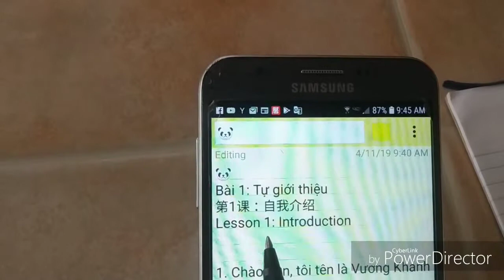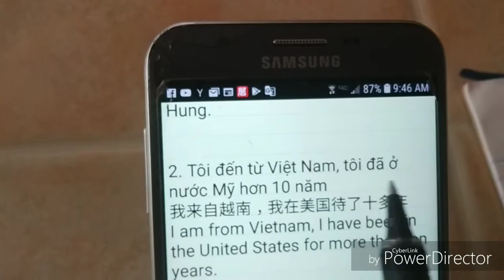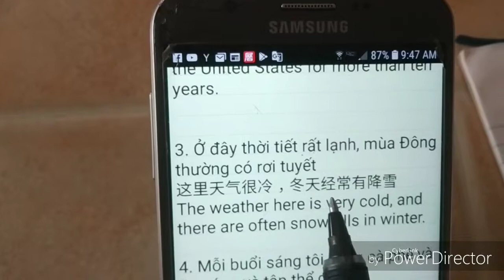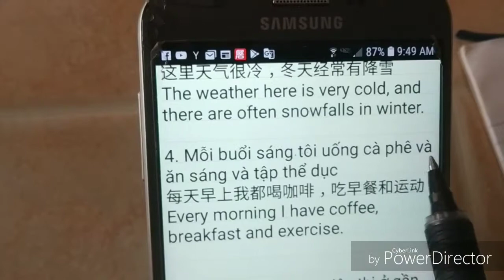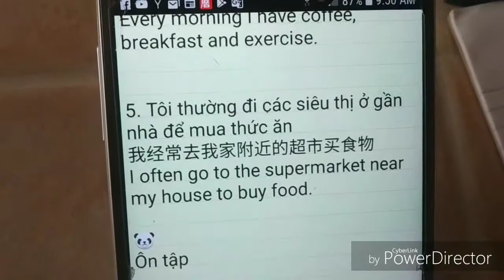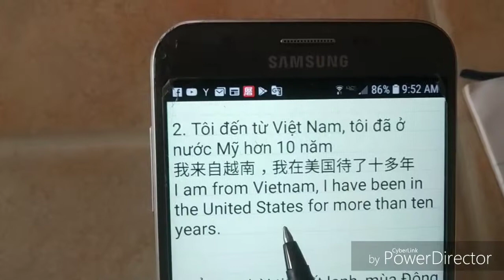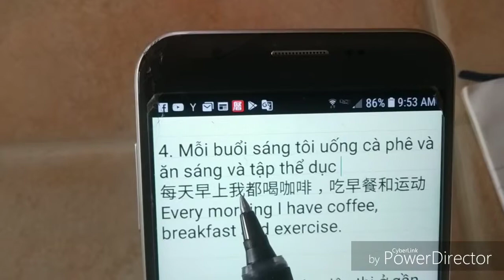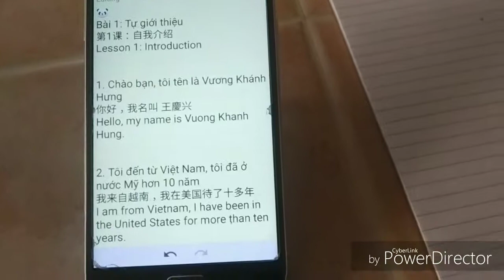Tự học môn Phức Ngữ. Bài 1. Tự giới thiệu. NS: Vương Khánh Hưng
04/11/2019 Quincy. 🐼 Câu chuyện buổi sáng. Tôi nói về chủ đề mới "Môn phức ngữ". Đây là dạng ngôn ngữ tổng hợp, kết hợp tiếng Việt, tiếng Hoa và tiếng Mỹ, học 1 biết 3. Phức ngữ là ngôn ngữ thời đại, nó sẽ giúp cho chúng ta tiến bộ nhanh hơn, và luôn theo kịp thời đại.

Bài 1: Tự giới thiệu
第1课：自我介绍
Lesson 1: Introduction

1. Chào bạn, tôi tên là Vương Khánh Hưng
你好，我名叫 王慶兴
Hello, my name is Vuong Khanh Hung.

2. Tôi đến từ Việt Nam, tôi đã ở nước Mỹ hơn 10 năm
我来自越南，我在美国待了十多年
I am from Vietnam, I have been in the United States for more than ten years.

3. Ở đây thời tiết rất lạnh, mùa Đông thường có rơi tuyết
这里天气很冷，冬天经常有降雪
The weather here is very cold, and there are often snowfalls in winter.

4. Mỗi buổi sáng tôi uống cà phê và ăn sáng và tập thể dục
每天早上我都喝咖啡，吃早餐和运动
Every morning I have coffee, breakfast and exercise.

5. Tôi thường đi các siêu thị ở gần nhà để mua thức ăn
我经常去我家附近的超市买食物
I often go to the supermarket near my house to buy food.

Xin chào!
Hẹn gặp lại bài học tiếp theo ...
你好！
下一课见！
Hello!
See you next lesson...

VKH